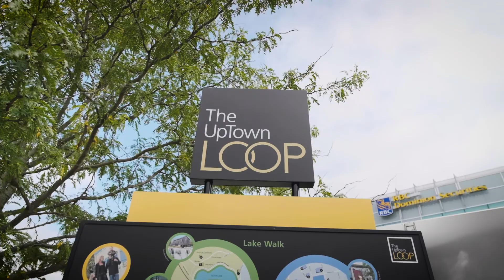Kitchener Waterloo Community